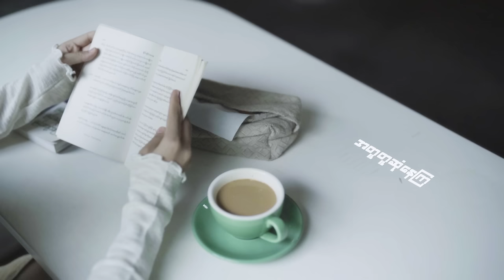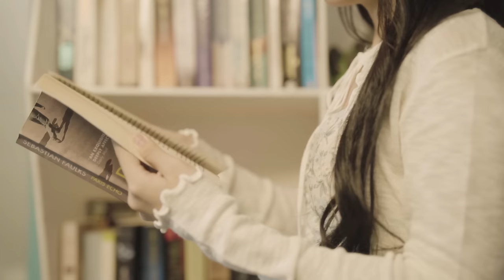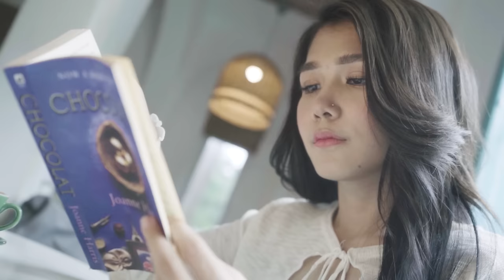Myat Amara Maung - Cafe ft.YoonMyatThu (Official Lyrics Video)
prod by JCZ